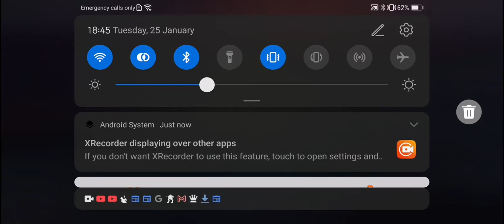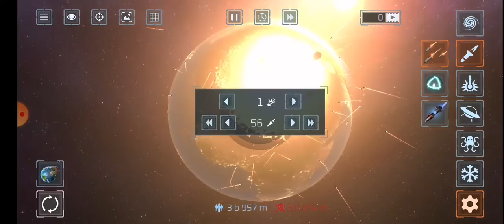Solar Smash Using New Items -Viper Ioneagle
another solar smash episode of trying out the new fighter jets